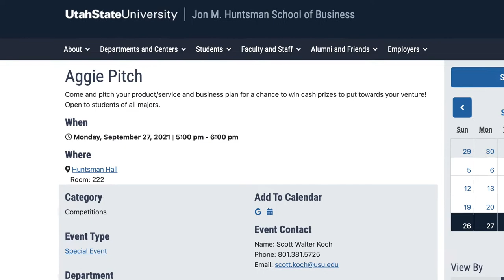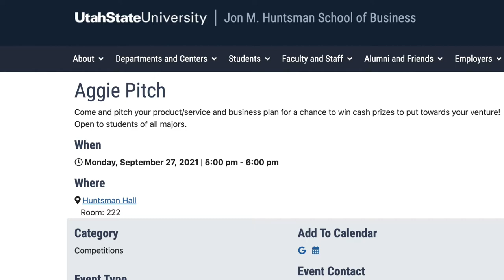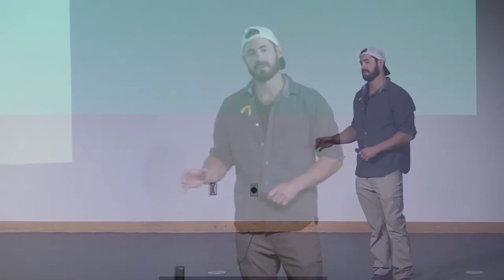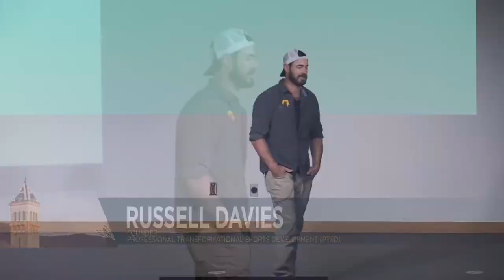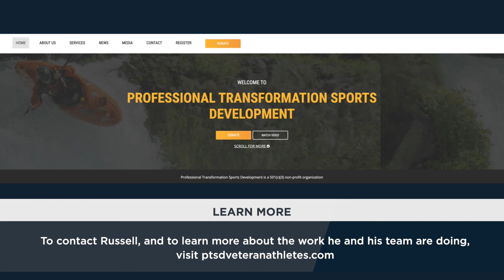2021 Entrepreneur Leadership Series: Russell Davies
This week's speaker is Russell Davies who is the founder of the non-profit P.T.S.D. (Professional Transformation Sports Development). Russell served 5 years in the military and was deployed overseas to Iraq and Afghanistan. When he returned home, he realized that kayaking and adventure sports were a source of relief and rehabilitation in coping with post military life.

That realization propelled him to share his love of adventure sports with other veterans of the U.S. military inflicted with Post Traumatic Stress Disorder. As the founder of P.T.S.D. Russell focuses on educating veterans on how to overcome P.T.S.D. and/or depression through engagement in outdoor sports such as kayaking, mountain biking, rock climbing, skiing and snowboarding alongside other veterans who share a similar passion.